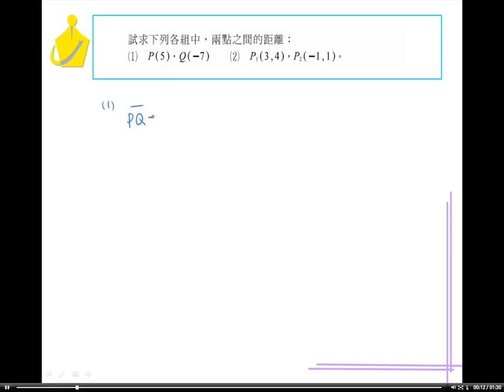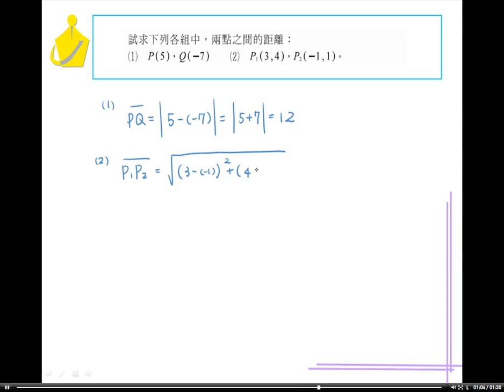職校數學AI第一章1－2隨堂練習4